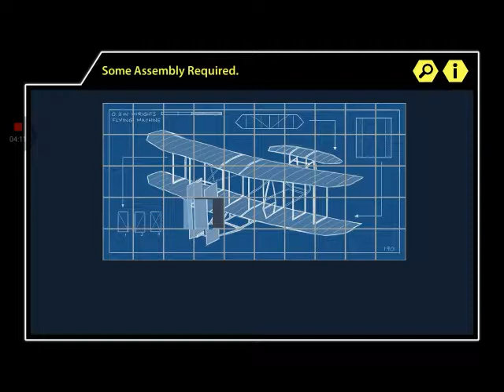Porta Pilots| #2 Chicken Fight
Let's play porta Pilots ok